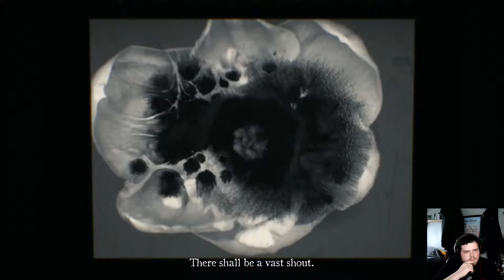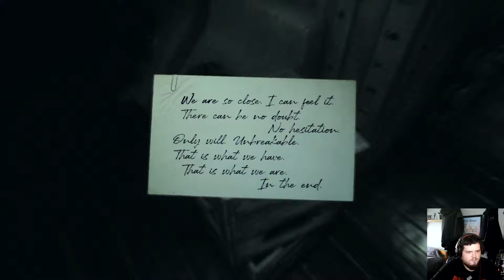Layers Of Fear 2 - Act IV Pt I